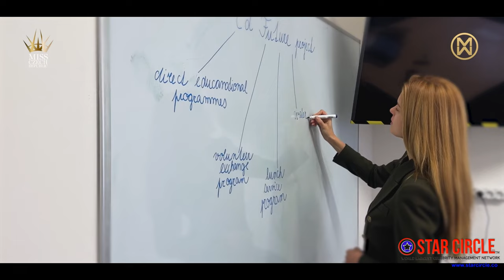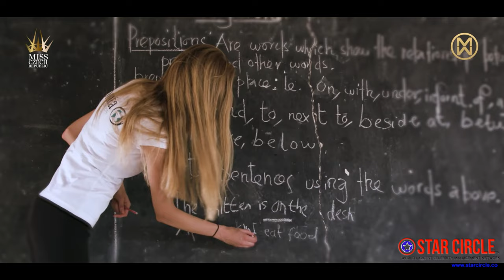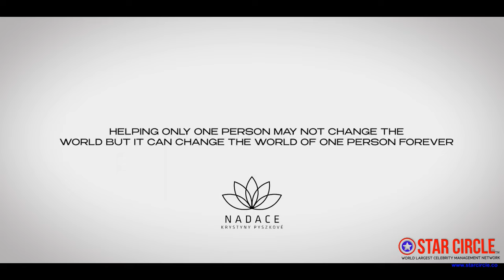Miss World 2024 winner Krystyna Pyszková From Czech republic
Krystyna Pyszkova from Czech Republic crowned Miss World 2024 Krystyna Pyszková is a student, volunteer, and international model. The 24-year-old is studying for two degrees in both Law and Business Administration while working as a model. According to Miss World Organisation, Krystyna's proudest moment was opening an English school for underprivileged children in Tanzania where she also volunteered. She enjoys playing the Transverse flute and the violin and has a passion for Music and Art having spent nine years in an Art Academy. Krystyna Pyszkova from Czech Republic has won the 71st edition of the Miss World pageant that was held in India on March 9. She was crowned Miss World 2024.
The ceremony was held at the Jio World Convention Centre in Mumbai. Yasmina Zaytoun from Lebanon became the first runner-up.
Krystyna is studying for two degrees in both Law and Business and is also working as a model. She founded the Krystyna Pyszko Foundation, according to her social media. miss world 2024,miss world 2024 contestants,miss world 2024 date,who won miss world 2024,miss world 2024 winner,miss world 2024 winner name and country,miss world 2024 date and time,miss world 2024 tickets,miss world 2024 audition,miss world 2024 application,miss world 2024 event,miss world 2024 final,miss world 2024 finalists,miss world 2024 instagram,miss world 2024 logo,miss world 2024 nominees